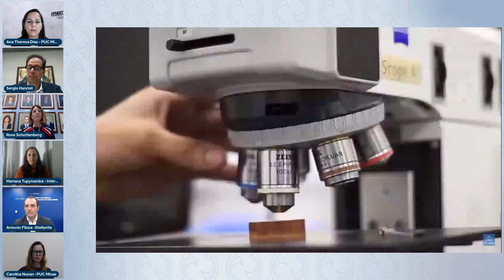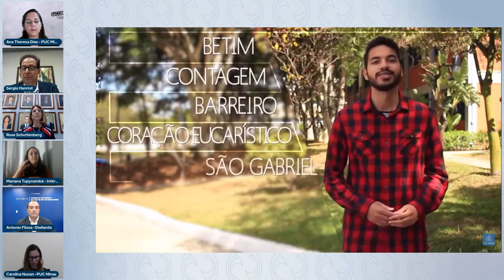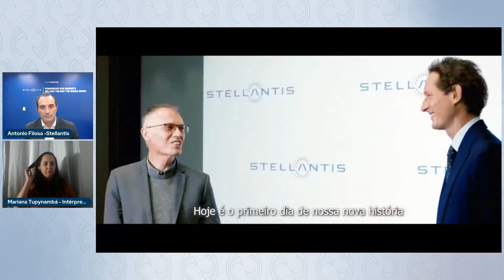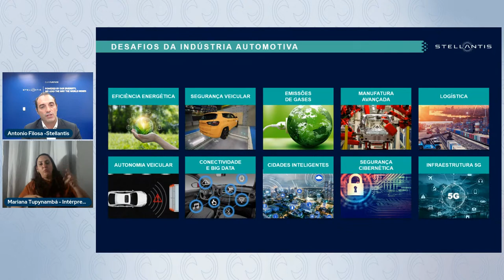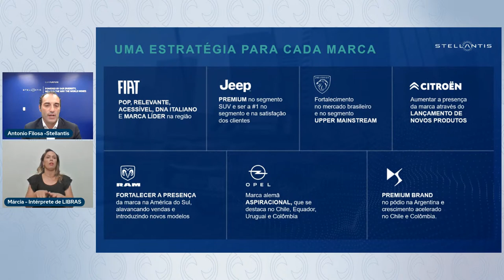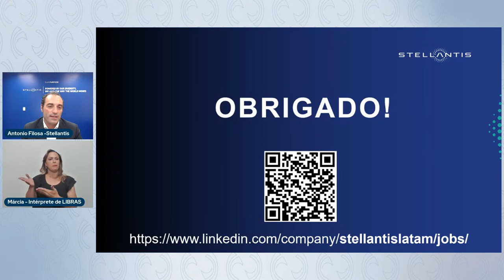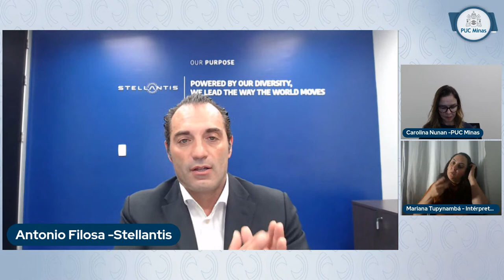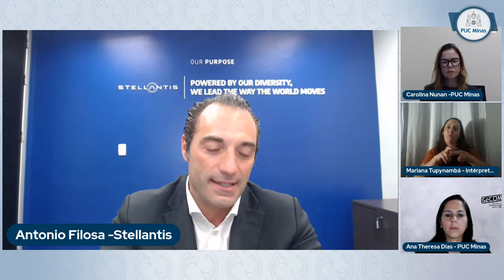O Futuro da Mobilidade Sustentável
O tema aborda reflexões importantes sobre o futuro da mobilidade e da sustentabilidade, bem como as tendências de consumo, com a contribuição da Stellantis, uma das principais fabricantes de automóveis  e fornecedores de mobilidade do mundo.